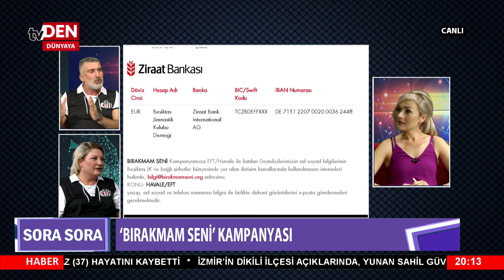SORA SORA - TAŞKIN CERİT, SEMRA BAYRAKTAROĞLU - ( 30 06 2020)